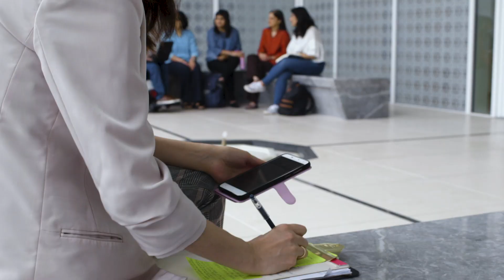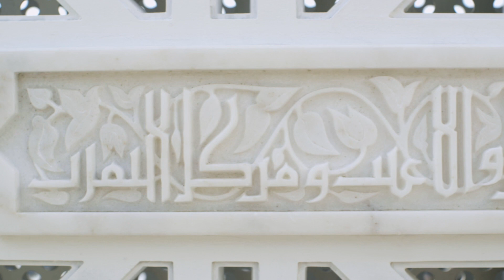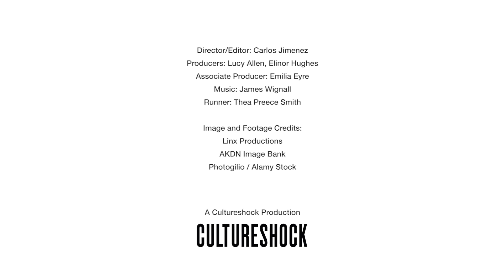Islamic Gardens at King's Cross